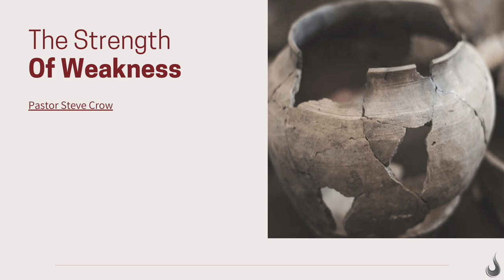The Strength of Weakness | Pastor Steve Crow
"Have mercy upon me, O LORD; for I am weak: O LORD, heal me; for my bones are vexed."